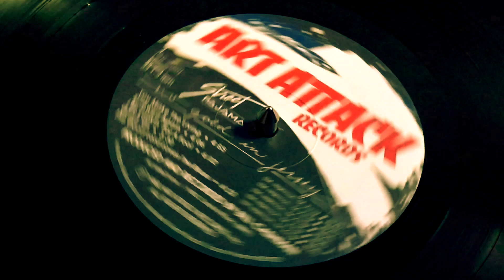STREET PAJAMA "I Be Lookin' For a Fool" (1982) feat. JIM BASTIN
featuring JIM BASTIN on all manner of percussion...from STREET PAJAMA's 1982 "No Gold in Jersey" album... Music by Mike King & Merle Harmon - Lyrics by Mike King
Produced and Recorded by Bill Cashman for ART ATTACK RECORDS

Lead Vocal - Merle Harmon
Lead and Rhythm Guitars - Mike King
Hammond B-3 - Lance Kaufmann
Bass - Gene Marcellino
Drums - Jerome Kimsey
Synthesizers - Lance Kaufman and Bill Cashman
Steel Drums, Timbales and all manner of percussion - Jim Bastin
Manly Vocals - Mike King, Gordon Lynde and Mike Sullivan

Another Video Blunt from Antoine Whang!
2018 remaster and video production at Cavern Studios Tucson
...much thanks to Barry Bernard for his 2009 Digital transfer...